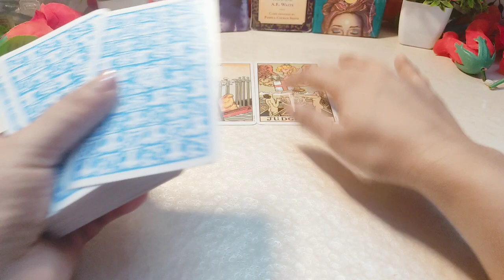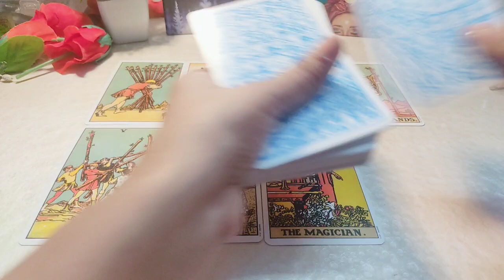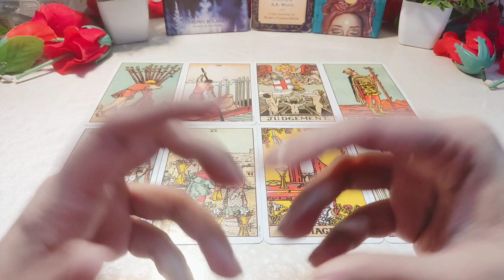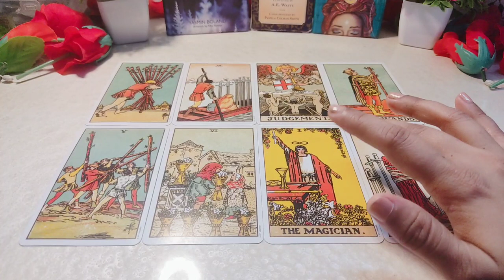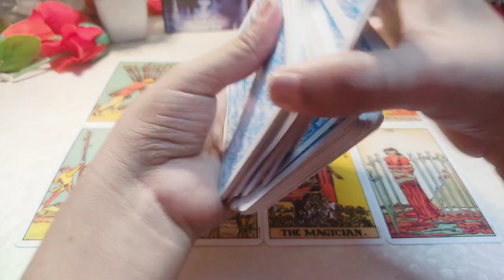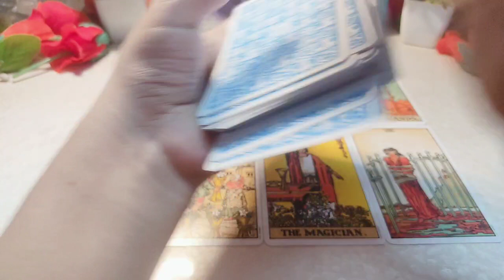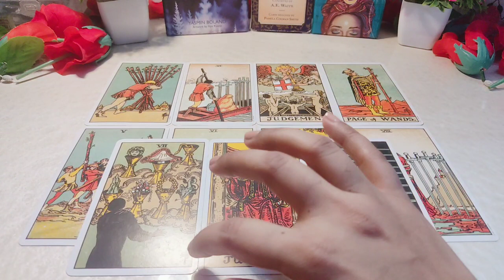CAPRICORN (Makar) | 21-31 OCT | LOVE READING - END OF OCTOBER 2023 | HINDI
Hello Friends, If you love the reading,then do consider also PRESS

THE BELL ICON to Never miss any update.

kijiye.